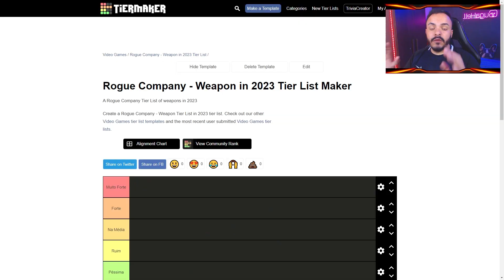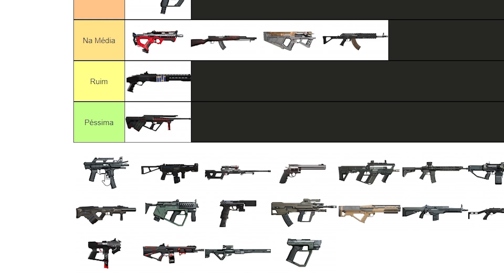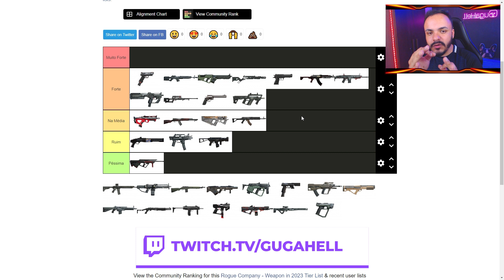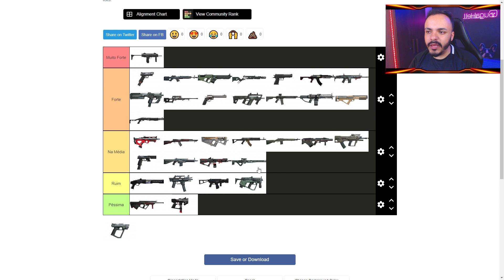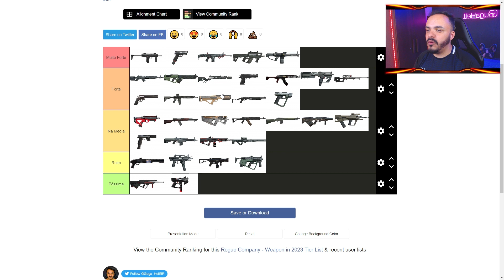GUIA COMPLETO DE MELHORES ARMAS DO ROGUE COMPANY EM 2023!!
Vídeo de Rogue Company fazendo um guia completo com dicas de quais são as melhores armas do jogo atualizado agora em 2023, através de uma tier list que também conta com as piores armas atualmente. Esse jogo grátis está disponível para PC, PS4, Xbox One, Xbox Series S, Series X e Nintendo Switch.